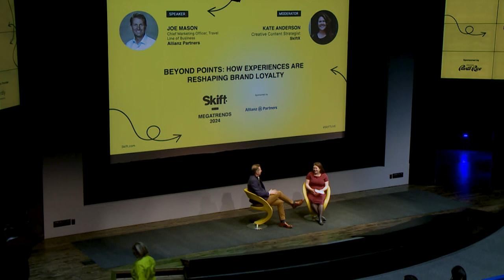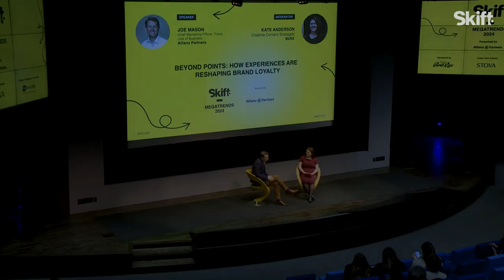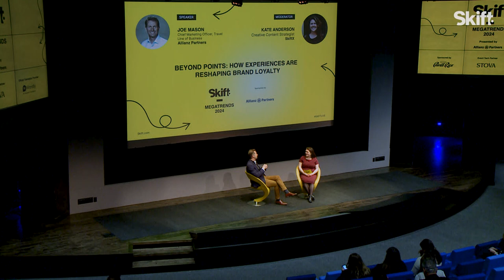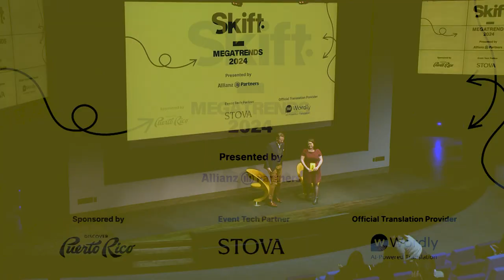Beyond Points: How Experiences Are Reshaping Brand Loyalty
Joe Mason, Chief Marketing Officer, Allianz Partners speaks with Kate Anderson, Creative Content Strategist, SkiftX, at Skift Megatrends 2024 in New York City in January 9, 2024.